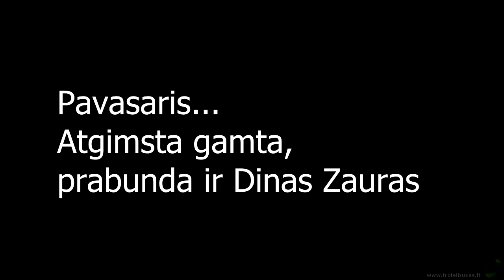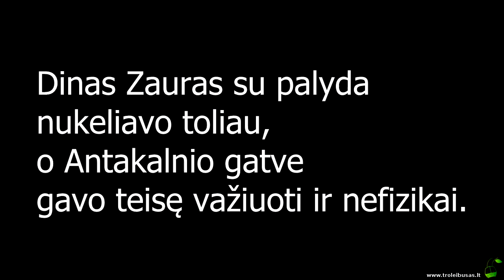FiDi46 (2014-04-05) - Dino Zauro kelionė Antakalnio g.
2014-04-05 vyko FiDi46 šventė. Be jau tradicinių renginių, prieš ją Antakalnyje atsirado paslaptingi skelbimai apie pabėgusį Diną Zaurą, savaitę iki šventės pasirodė šventinės vėliavos Antakalnio gatvėje, taip pat vėliavomis buvo papuošti ir troleibusai. Šventės dieną troleibusai vežė ne į Saulėtekį, bet į Fizlendą. Ačiū fizikams, kad per savo šventę nepamiršo troleibusų!